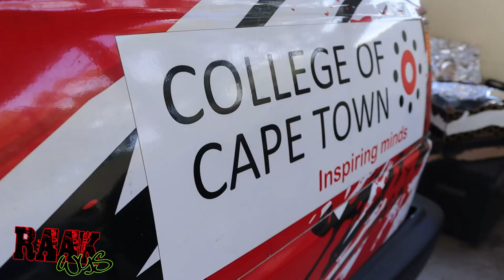COLLEGE OF CAPE TOWN MAIN CIRCUIT RACE FIRST TIME STUDENT RACING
I got invited to main circuit event to join the College of Cape Town team racing in the regional event hosted at Killarney raceway down in Cape Town.

unfortunately the day ended short when the gearbox gremlin crept in not allowing a fast gear change to 4th gear which is an important gear around Killarney.
in-car footage provided by College of Cape Town Athlone campus.

Big thank you to the Lecturers Mr Lucin Downes and Pappa Downes on the day. they say the team will come back stronger once the gearbox has been repaired.